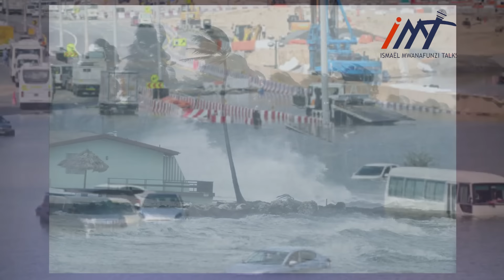IMIJYI MYINSHI IKOMEYE IGIYE KUZIMIRA BURUNDU KUBERA IBYAGO BITEYE UBWOBA BIGIYE KWIBASIRA ISI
ISMAËL MWANAFUNZI TALKS